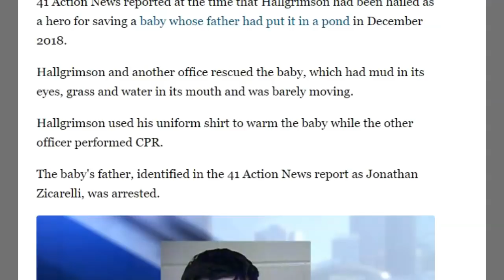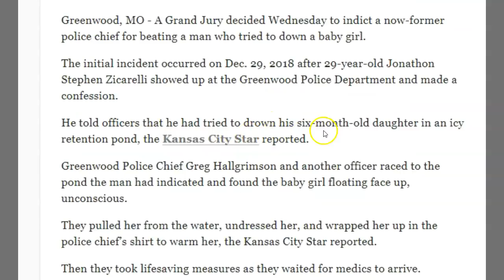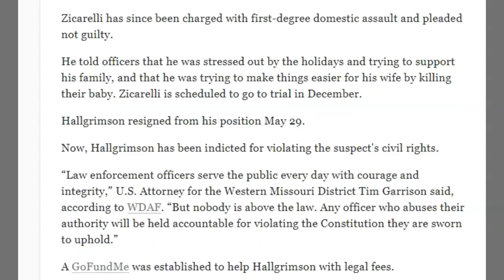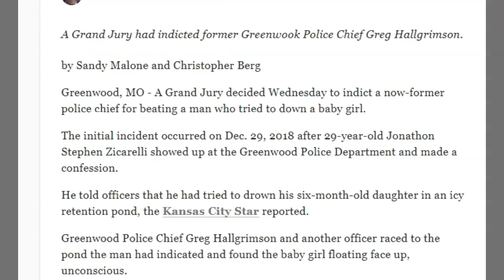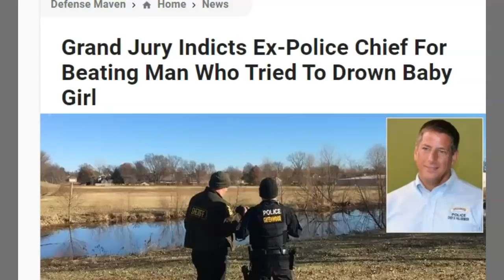Police Chief Indicted For Assaulting Handcuffed Man - I Am OK With What Chief Did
I know I am jackboot jack hammer cop for supporting this police chief, but that is where I stand. NOTE: MY TWITTER IS  @Horsyguy